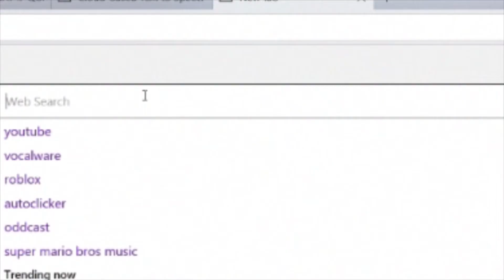Roblox High School Dorm Life Funny Moments Part 1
I do not own the trailer at the beginning of the video.

Reason I might make a Part 2: this video is short lol.